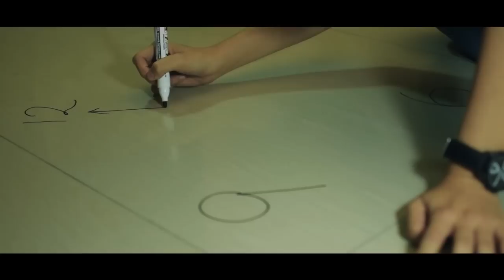Yellow Flicker Beat MV by TARC Multimedia Design Year 2 Student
Group
DML1
Bon Pin Chean 13WHD09326
DML2
Phua Seng Hien 13WHD09466
Anderson Ng Xie Ann 13WHD09440
DML3
Wong Kar Leong 13WHD09136
Tai Shi Hoe 13WHD09475
Tan Chee Chong 13WHD09410
Tang Yee Ling 13WHD09444
TAN JAY LIN 13WHD09433

Actor : Vixah Mun
Editor : Wong Kar Leong

SPECIAL THANKS : Vixah Mun

music copyright by Lorde - Yellow Flicked Beat
video copyright by RD production